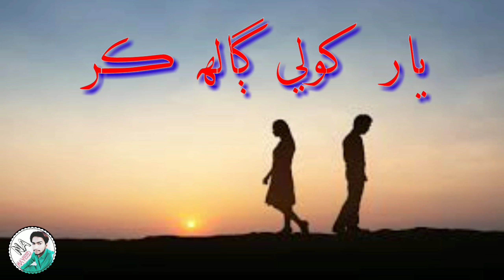Sindhi status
Sad